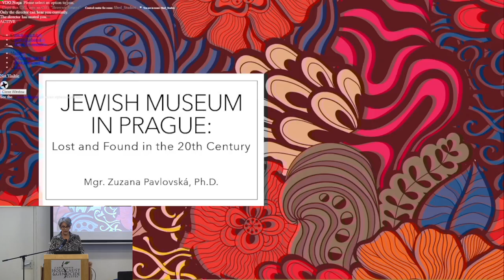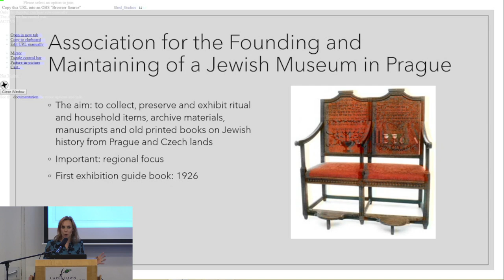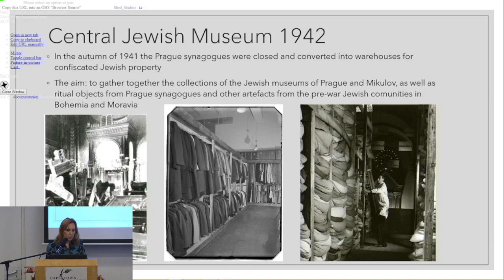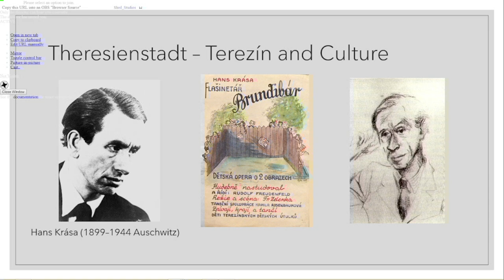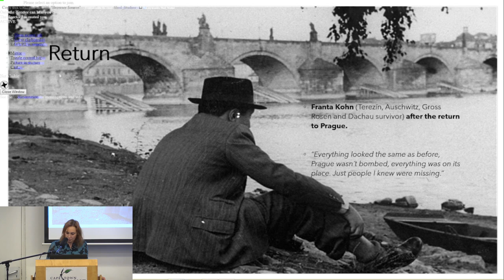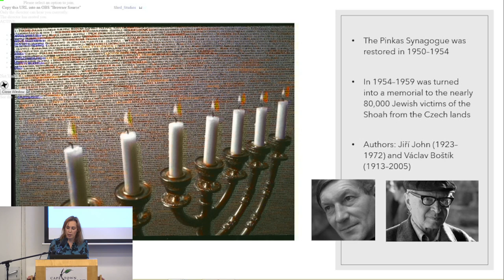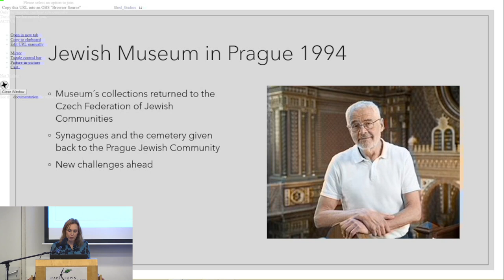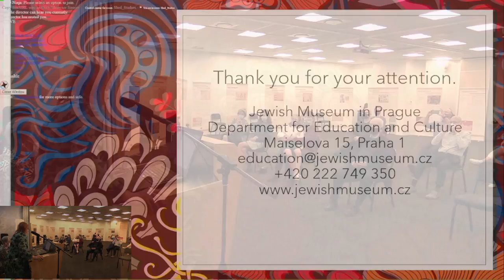The Jewish Museum in Prague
The lecture focuses on the history of one of the oldest Jewish museums in Europe (established in 1906). Dr. Zuzana Pavlovská acquaints us with the museum's difficult situation during Nazism and Communism and the subsequent change after the Velvet Revolution.